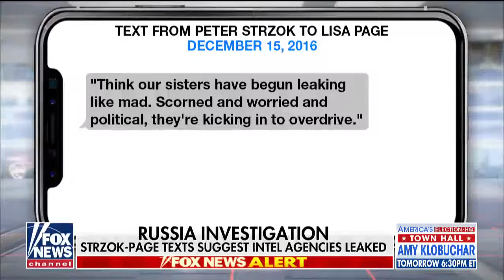New Strzok-Page texts suggest intel agencies leaked information